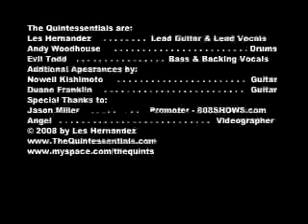The Quintessentials - Live in Hawaii (clips)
The Quintessentials playing at Anna Banana's in Honolulu, Hawaii, 2008 (?).